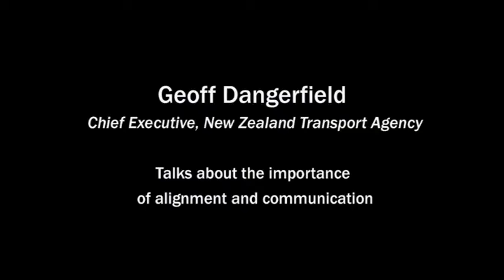Geoff Dangerfield: Importance of alignment and communication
Geoff Dangerfield talking about the importance of alignment and communication. This video is part of the Performance Improvement Framework's Getting to Great: your map to navigating the straits of internal leadership.